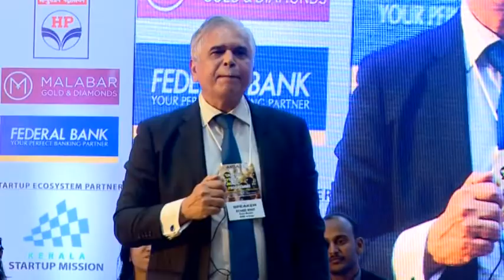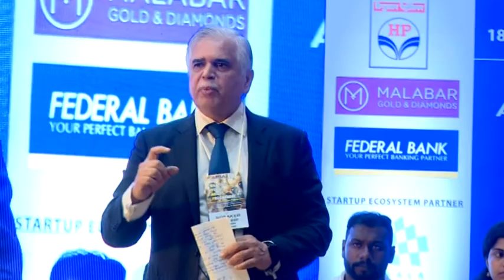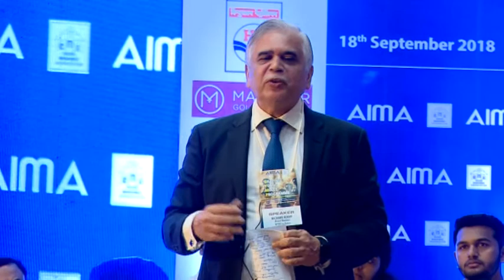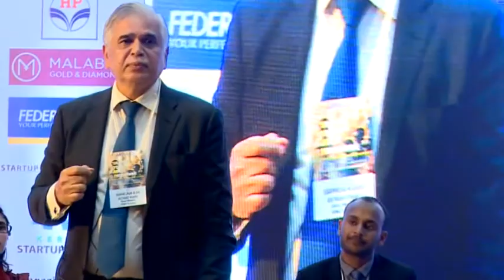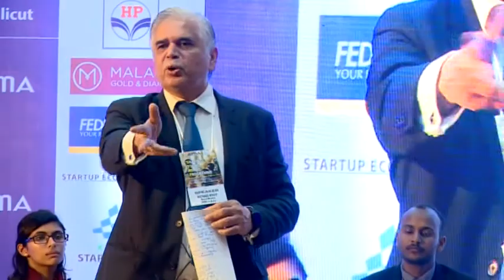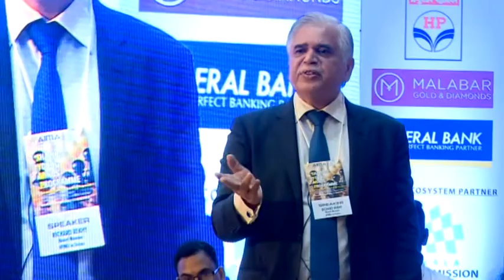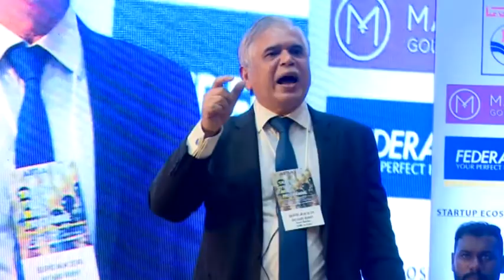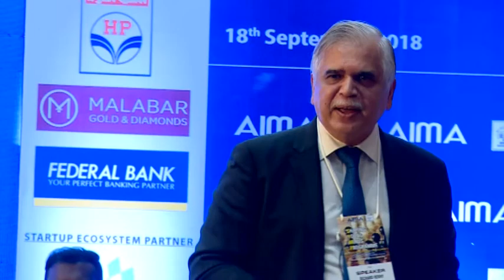Calicut Management Association : Mr. Richard Rekhy ( former CEO KPMG India).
Mr. Richard Rekhy ( former  CEO  KPMG India) at Shaping Young Minds Programme (SYMP)  of All India Management Association (AIMA)  hosted by Calicut Management Association at Ashirvad Lawns, Kozhikode on 18th September'18